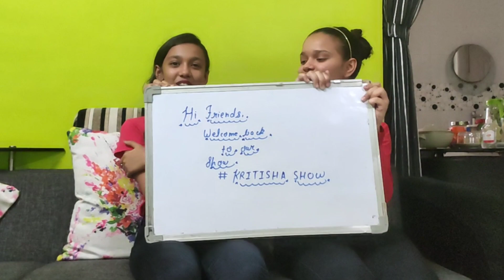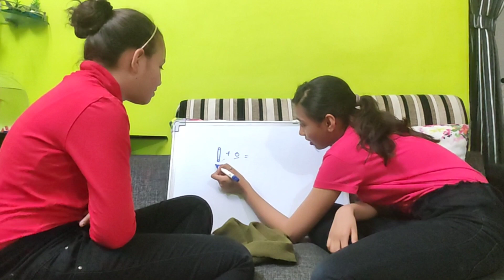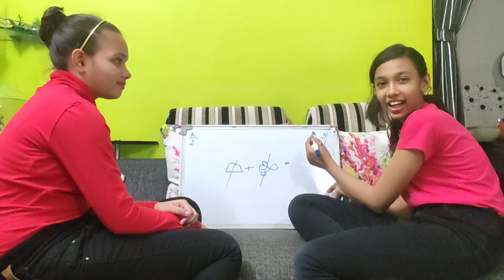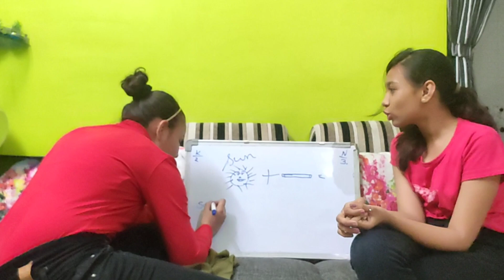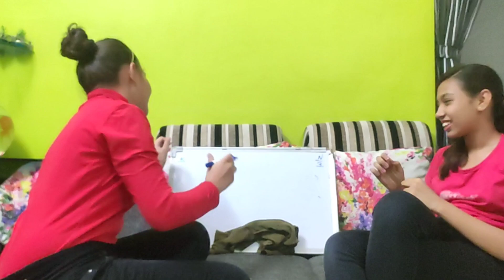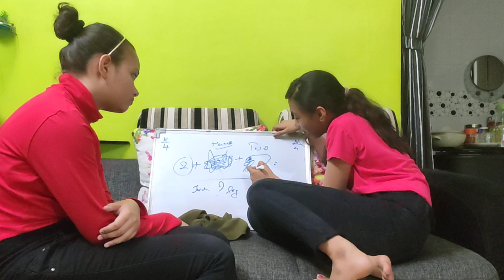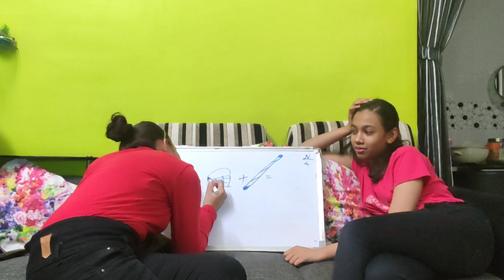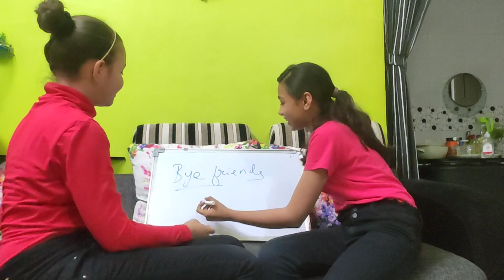GUESS THE WORDS❓ | Guessing the pictures | Writing on board | Comedy | Masti | Fun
Aaj hum board par kuch likhange aur hame guess karna hai ki vo kya likha hai...
Yeh hamara bahut hi funny video hone vala hai to yeh end tak zarur dekhana...

our next video will come soon